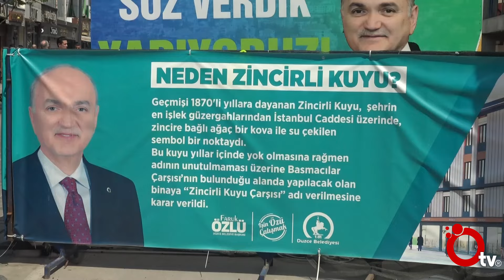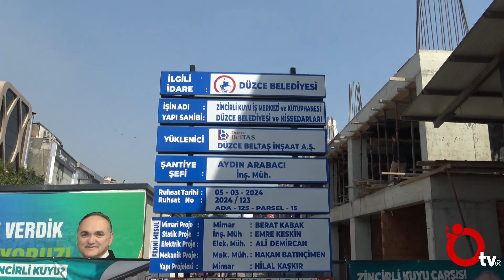Enkaz, Çukur.. İş merkezi, 25 yıllık sorun çözülüyor!!! Özhan Kızıltan yorumluyor... Yüksek Frekans